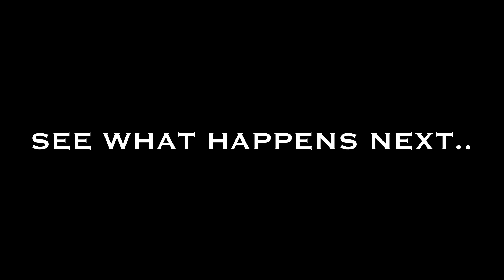PITTSBURGH BIKELIFE 2020 DIRT, SPORT, AND STUNT‼️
I LOVE BIKE LIFE! 💯% PITTSBURGH HAS SOME TALENTED RIDERS! 🏍 ALWAYS SUPER EXCITING TO BE IN THE MIX!
DIRT BIKES 🖤 SPORT BIKES 🖤 QUADS 🖤

*TENSHI, AKUMA, AND SHI= SAVE THAT
*GEMINI AALIYAH= B L E E D
*INSOMNIAC

MORE RIDES LIKE THIS ON THE WAY... 🖤 🖤 🖤 🖤 🖤 🖤